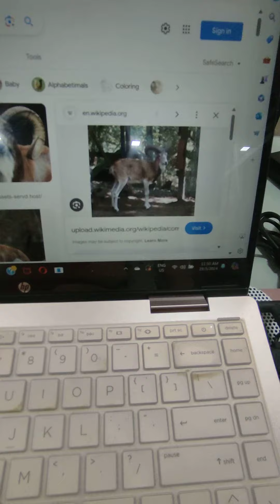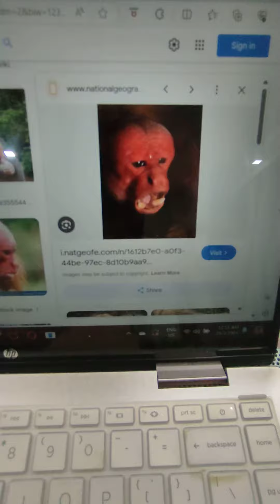Jayden the robot EP 21 Animals letter U